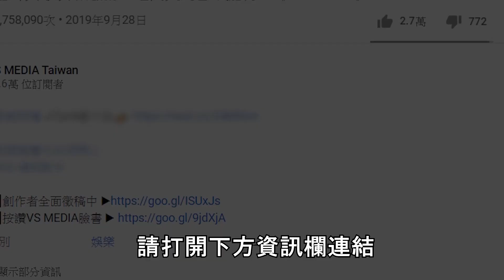工作拖到最後一刻是文明病？達人教你3招輕鬆告別拖延症！｜VS MEDIAｘ@themeganwu